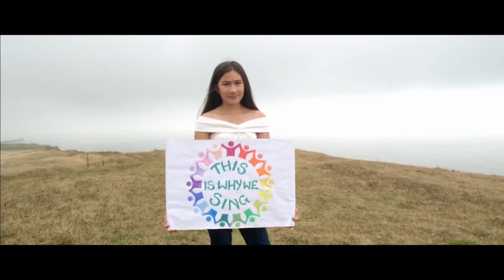Britain's Got Talent 2020 Semi-Finals: SOS From The Kids Intro & Full Performance (S14E10)